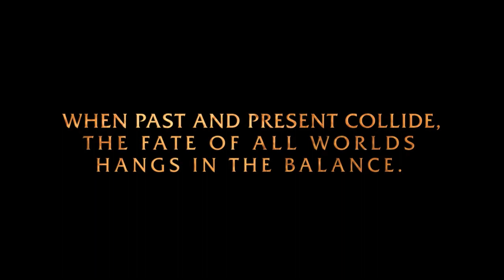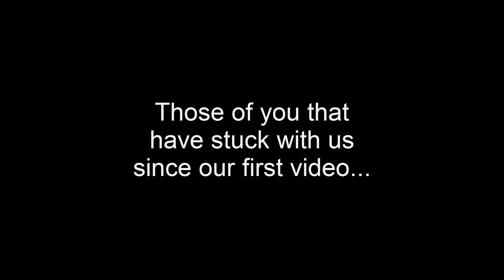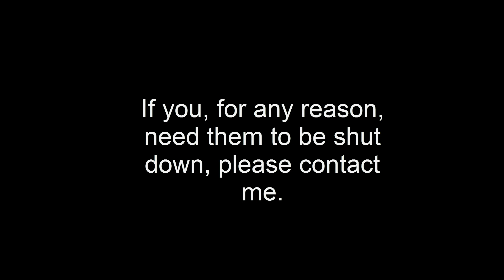The Music of World of Warcraft: Warlords of Draenor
Hey everyone - Decided to release some music this time around! This is not leaked, but from an official Blizzard website. Hope you enjoy!